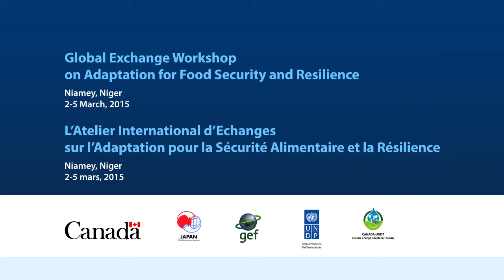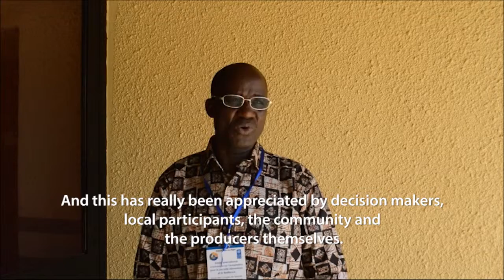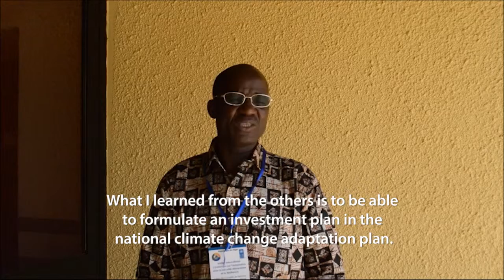Global Exchange Workshop: Kouka Ouedraogo (Burkina Faso)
Global Exchange Workshop - Niamey, 2-5 March 2015: Bringing together a diversity of knowledge and experience is the only way to tackle the challenge of climate change.

Climate change adaptation is a new and evolving area of work that has bourgeoned in the last decade, with many different measures tried, and many successes, challenges and lessons emerging.  As such, it becomes increasingly important to ensure the information and knowledge arising from this vast experience is shared through exchange and interaction at all levels - within countries, across borders and between regions. This was the aim behind the Global Exchange Workshop on Adaptation for Food Security and Resilience.  This Workshop, co-hosted by the Canada-UNDP Climate Change Adaptation Facility (CCAF) and the Africa Climate Adaptation Food Security (ACA) regional programme, brought together experts from eleven countries to share their experiences and lessons learn on a variety of adaptation-related issues.